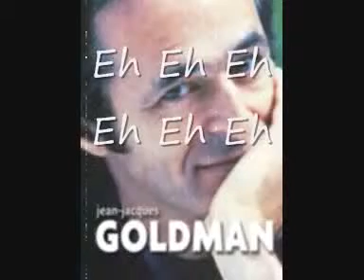A NOS ACTES MANQUÉS - Jean-Jacques Goldman - PAROLES